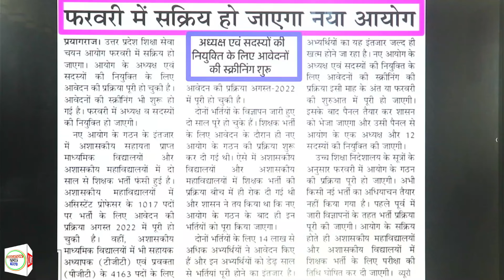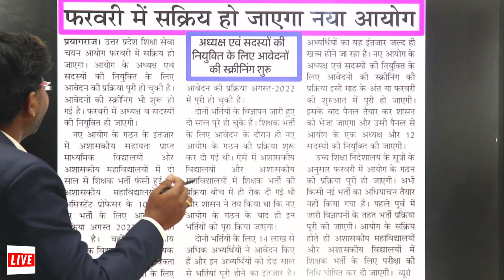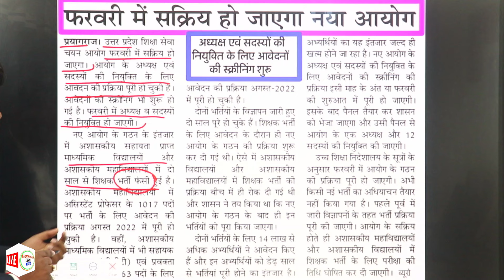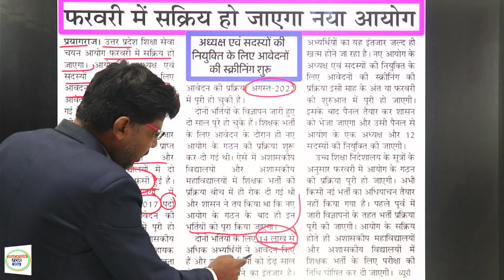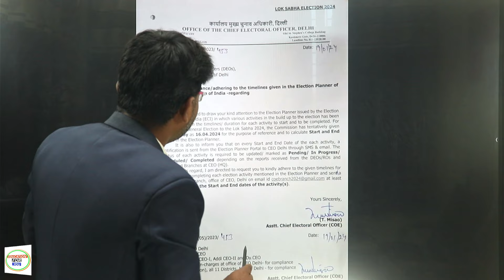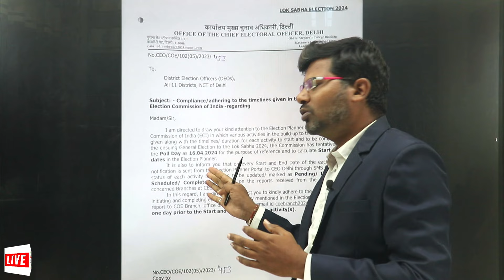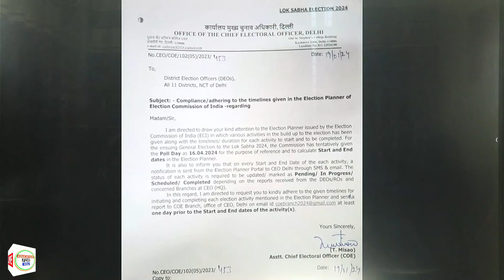उत्तर प्रदेश में नया आयोग का गठन क्या 2024 में भर्ती आएगी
Uttar Pradesh aayog and vecancy updates 2024